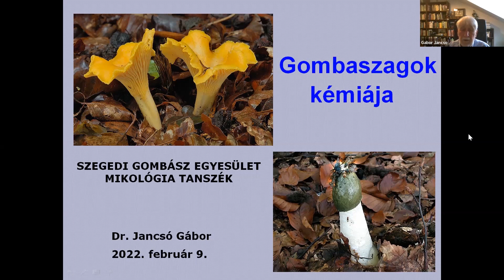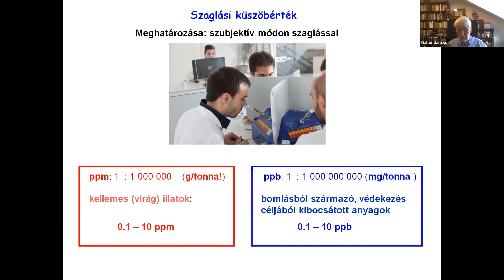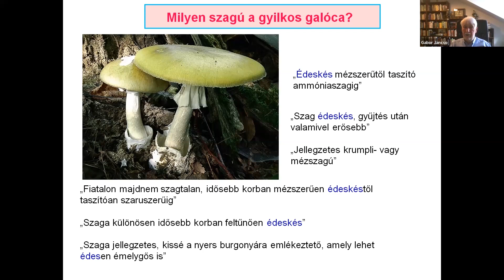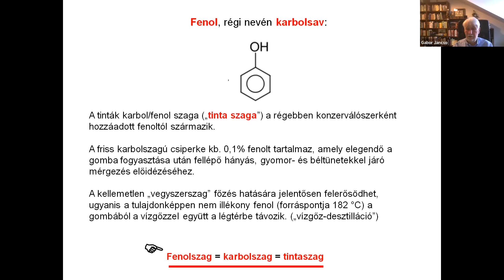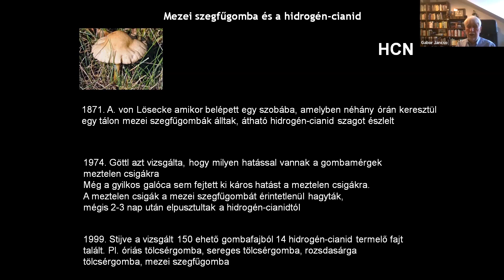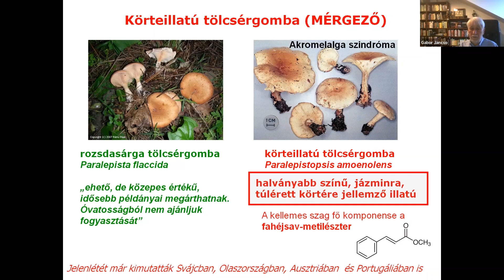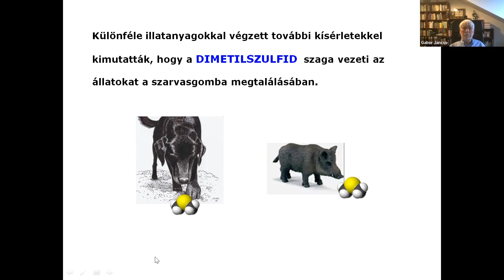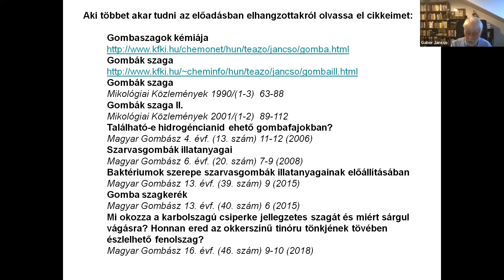Gombaszagok kémiája - Mikológia Tanszék előadás - Dr. Jancsó Gábor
Mikológia Tanszék előadás - Gombaszagok kémiája
Előadó: Dr. Jancsó Gábor vegyész az MTA doktora

A gyakorló gombász számára a gombák szaga fontos szerepet játszik a határozásban, mivel a szag sok esetben fajhatározó bélyegként használható. Az előadásban néhány példán keresztül a gombák szagát előidéző illékony vegyületeket ismertetem a vegyész szemével (orrával). Szó lesz a szaglószervünk működéséről, a szagérzékelés problémáiról, valamint a gombák szaglásának technikájáról is. Az előadás megértéséhez nem szükségesek speciális kémiai ismeretek.
A Szegedi Gombász Egyesület "Mikológia Tanszék" című tudományos-ismeretterjesztő előadás-sorozatában nagygomba vonatkozású kutatási eredményeket, szakterületi összefoglalókat, érdekességeket felvonultató előadásokat hallgathat meg a nagygombák iránt érdeklődő szélesebb közönség. Az előadások ingyenesek, előzetes regisztráció nem szükséges.
Köszönjük mindazoknak, akik adományaikkal segítették, hogy folytathassuk a munkát, és a Mikológia Tanszék a gombászközösség rendelkezésére álljon. Segítsen Ön is!
Ne maradjon le semmiről, regisztráljon!